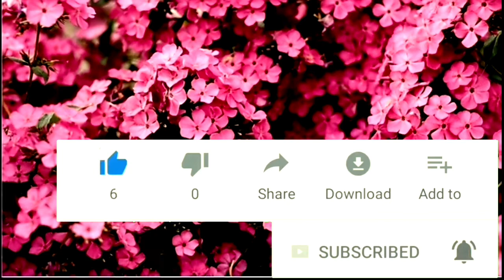mycreation samairathapa# 2 year's cute baby,samaira thapa top tik tok viral videos,cute baby queen.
hi friends